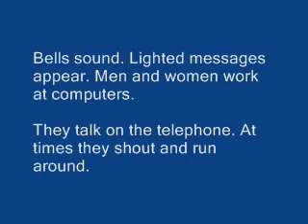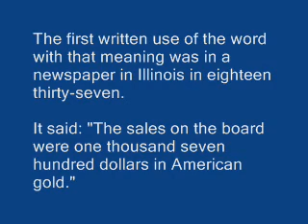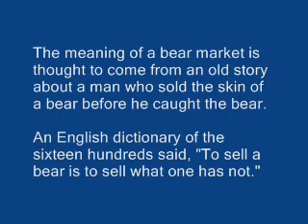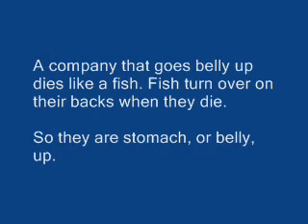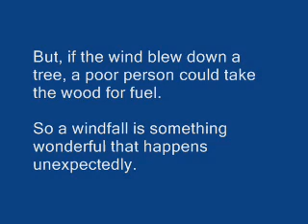【91VOA英文學習】股市